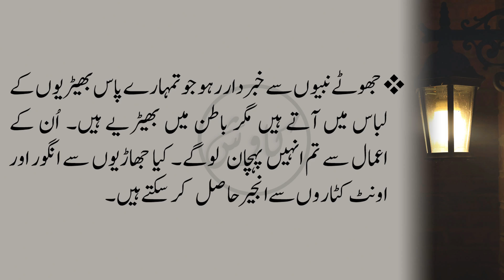اقوالِ ذریں | Irshadaat E Hazrat Isa (AS) | Golden Words In Urdu | Aqwal e zareen | #73 TA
✽ Story : Aqwal e zareen

✽ Voice :  Tanveer Ahmed

✽ Editor : Quaisar Alam

✽ Label : Kawish